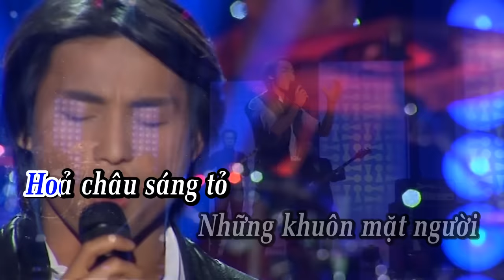Karaoke Thành Phố Sau Lưng - Đan Nguyên | Beat Chuẩn Tone Nam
- Lời Bài Hát:
Khi vũ trụ lên đèn thành phố ngả nghiêng men rượu say mèm,
tuổi thơ đi hoang nghìn đêm trốn ngủ
Phần ba tuổi đời hoang phế sau lưng,
Nay góp mặt góp lời làm lính mà thôi đối diện đây rồi,
Từng đêm quê hương đạn bay pháo nổ,
Hoả châu sáng tỏ những khuôn mặt người yêu phố thị
Ngày nào đó tôi còn thèm ánh sáng kinh đô
thèm ly bia qua tiếng nhạc mơ hồ,
cùng ngàn nụ cười ánh mắt giai nhân,
nay trả lại cho người thành phố sau lưng
môi ngọt rượu nồng,
Giày xô (sault) tôi đi hằn trên lá cỏ,
Đồn xa tôi ở trấn quân thù ngày đêm tỏ mặt
Đan Nguyên (tên thật Nguyễn Đặng Đan) là một ca sĩ hải ngoại thành công với dòng nhạc trữ tình trước năm 1975, hiện cộng tác với Trung tâm Thúy Nga từ đầu năm 2016. Trước đó, anh đã từng cộng tác với Trung tâm Asia từ năm 2007 đến đầu năm 2016. Đan Nguyên sinh ngày 9 tháng 7 năm 1984 tại thị trấn Phú Lộc, Phú Lộc, Thừa Thiên Huế. Năm 1998, anh cùng mẹ và hai em gái, một em trai sang định cư ở Hoa Kỳ theo diện Rover. Nơi định cư đầu tiên của Ðan Nguyên là Quận Cam, Nam California. Họ Nguyễn tên Đan, nên anh đã lấy nghệ danh là Đan Nguyên, tên gọi thân mật là “Đan”. Hiện nay, Đan Nguyên thường xuyên góp mặt trong các chương trình ca nhạc của người Việt ở hải ngoại, cũng như lưu diễn ở Anh, Canada và Úc.
Năm 2006, Đan Nguyên bắt đầu tham dự các cuộc thi tuyển lựa ca sĩ tại hải ngoại và đã chiếm được tới 4 giải nhất, 1 giải nhì trong tổng cộng 6 cuộc thi từ Bắc Cali tới Nam Cali. Trong lần gặp gỡ ca sĩ Trish Thùy Trang tại một đại nhạc hội ở San Jose, Đan Nguyên đã nhờ Trish đưa CD của Đan đến tận tay Trúc Hồ và Thy Vân (giám đốc trung tâm Asia). Hai ngày sau thì Đan Nguyên nhận được điện thoại của Trúc Hồ mời Đan Nguyên đến thử giọng. Đan Nguyên bay xuống ngay ngày sau đó và thâu thử giọng bài Xin làm người xa lạ. Giọng ca đặc biệt ấy đã khiến Trung tâm Asia chú ý và mời trình diễn trong chương trình "Asia 55 - Hát Với Thần Tượng" thu hình mùa hè năm 2007. Trong lần đầu tiên xuất hiện đó, anh đã gây dấu ấn với khán giả khi song ca thành công cùng ca sĩ Chế Linh, nhạc phẩm nổi tiếng Thói đời của nhạc sĩ Trúc Phương. Từ đó, Đan Nguyên bước vào con đường ca hát và mau chóng chiếm được sự ái mộ của rất nhiều người. Đầu năm 2016, Đan Nguyên bắt đầu cộng tác với trung tâm Thuý Nga từ cuốn Paris by Night 118: "50 năm âm nhạc Đức Huy". Tiếng hát Đan Nguyên đã được giới yêu nhạc trữ tình cả trong nước và hải ngoại biết đến vì chất giọng rất buồn và lôi cuốn những người trẻ tuổi và thậm chí những khán giả lớn tuổi đã từng đam mê với dòng nhạc vàng.
Chúc quý vị nghe nhạc vui vẻ và có những phút giây thư giãn tại kênh nhạc ĐAN NGUYÊN BOLERO.